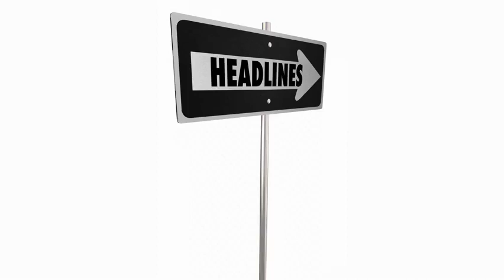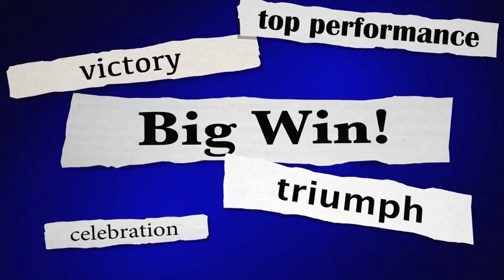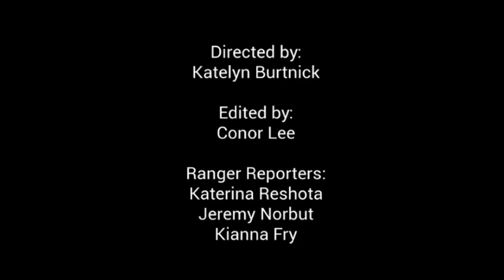Feb 25 2020